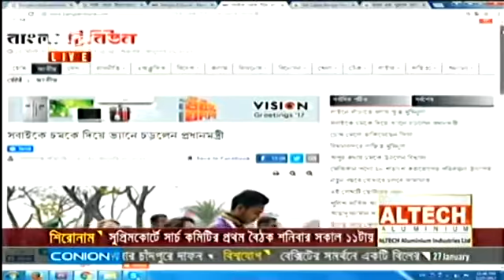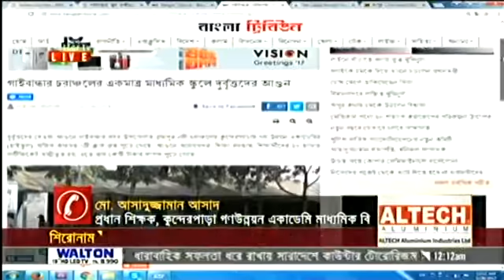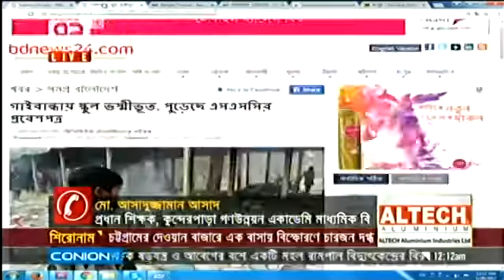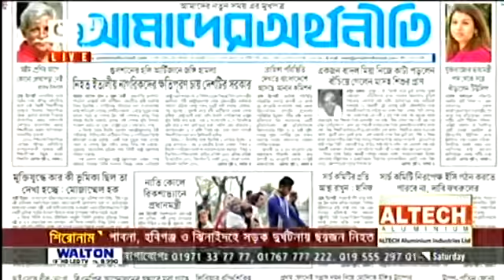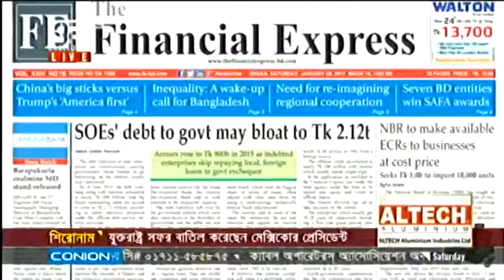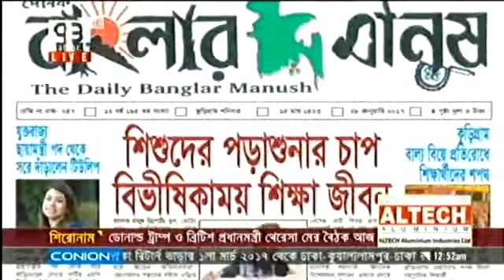Bangla Talk Show Ekattur Jurnal, on 28 January, 2017